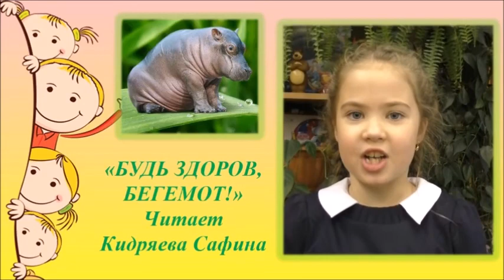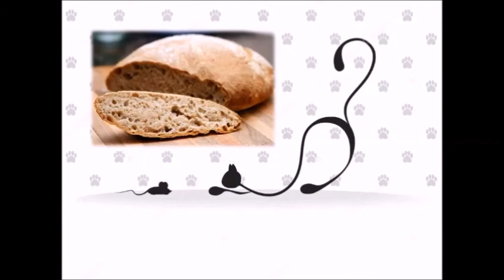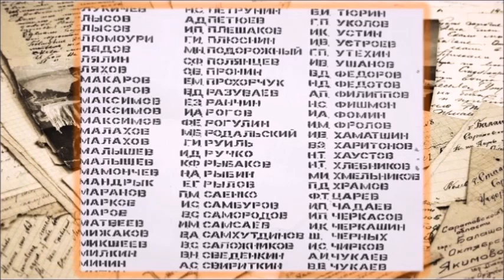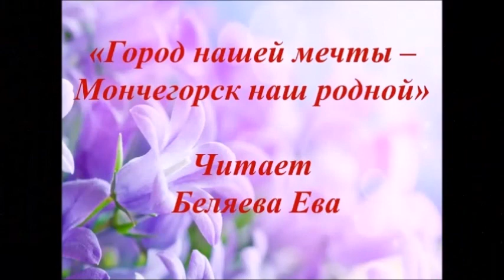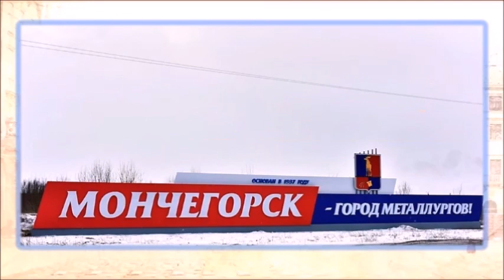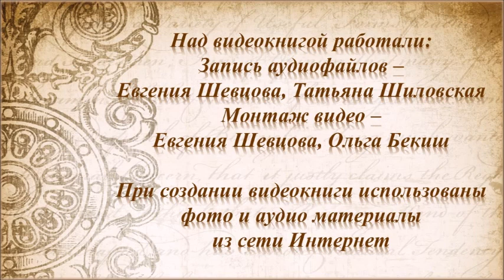В душе слагаются стихи